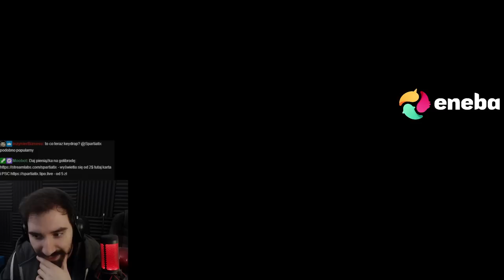DALSZE ODZYSKIWANIE STRACONYCH ITEMÓW i PRZYGOTOWANIA NA RUNDĘ 2 Z ENDUHEM | RL CRAFT #14